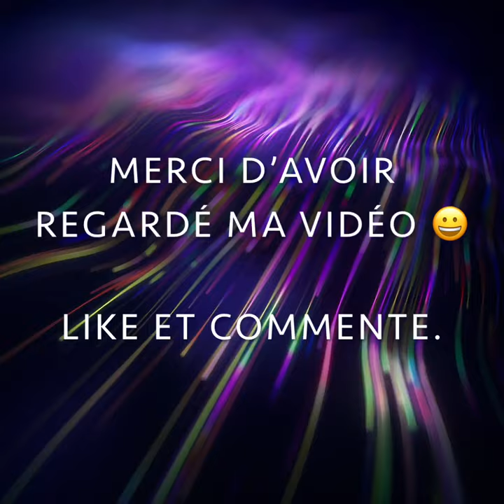caméra en carton